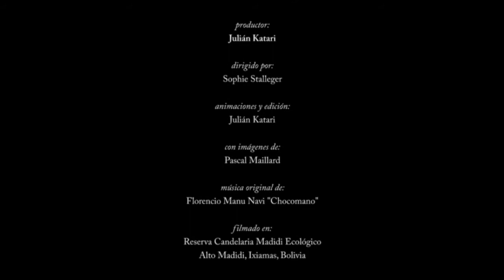Protegiendo el Corazón de la Tierra - Reserva y Comunidad CME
La Reserva Comunitaria Candelaria Madidi Ecológico fue creada para ampliar el cuello de botella del Parque Nacional Madidi que protege el corredor biológico más biodiverso del mundo, conectando 16 hábitats o ecosistemas ininterrumpidamente desde los glaciares andinos hasta las savanas inundables.